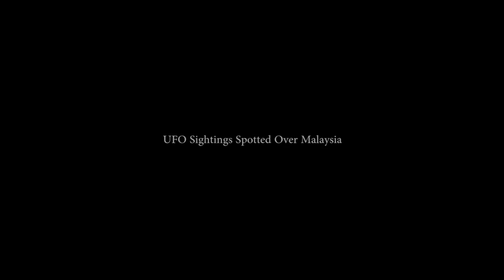REAL!Best UFO Sightings 201 Real UFO Spotted Over Malaysia Most Incredible UFOs Ever Caught on